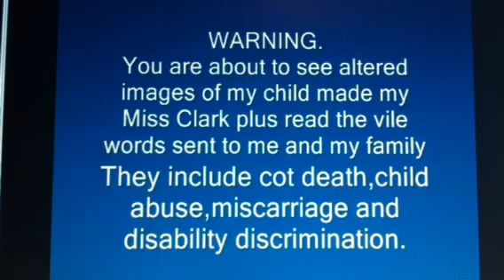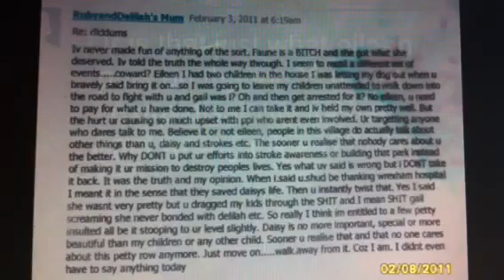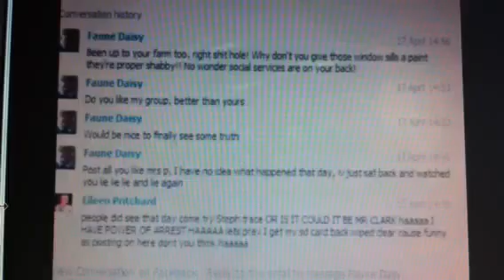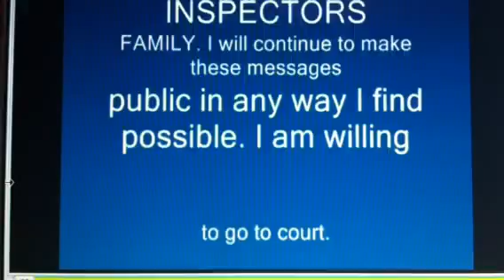I will not be silenced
December 2010 we started to receive messages here is a small selection. We want an explanation of why?An innocent child 4 years old,WHY?
Regardless of what you think of me,a person you met TWICE,involving my innocent child???Ah but you were told to break me,close down my Child Stroke Awareness pages.Daddy being a copper,you were given the backing told to do whatever it took.BUT I HAVENT BROKEN,I HAVENT LOST IT,I will however get the truth out,justice for my family.You think that because you stopped sending the messages it was going to go away WRONG,until I get an explanation for all this I will continue to make these messages public.

TRACEY CLARK INSPECTORS WIFE CAUTIONED 7th MARCH 2012